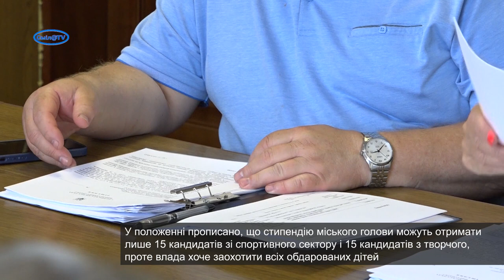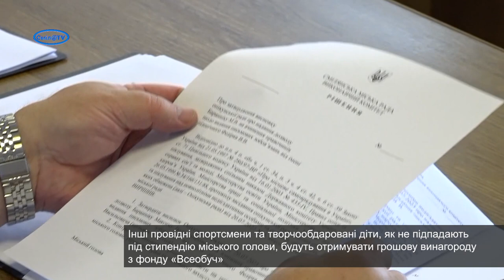Серед талановитої молоді визначили стипендіатів від міського голови